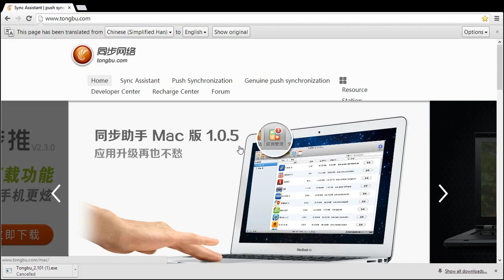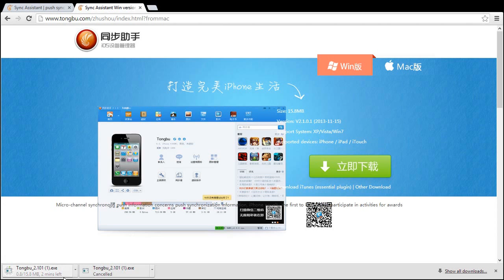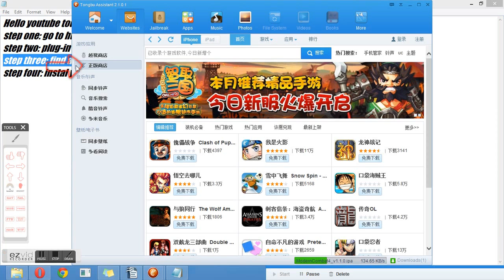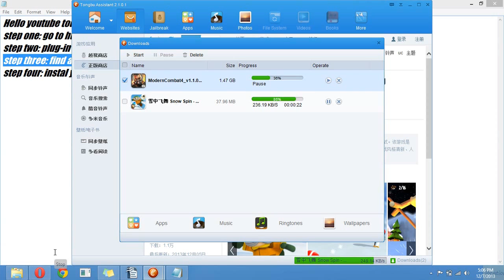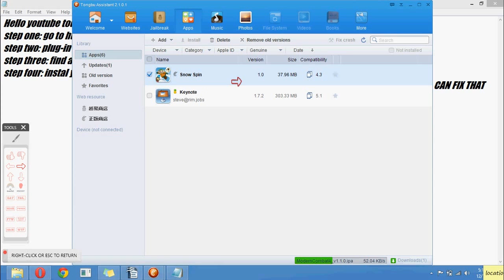How to get free apps on ios 8 (NO JAILBREAK)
In this video i am going to show you how to get free apps on ios 7-7.1 without a jailbreak